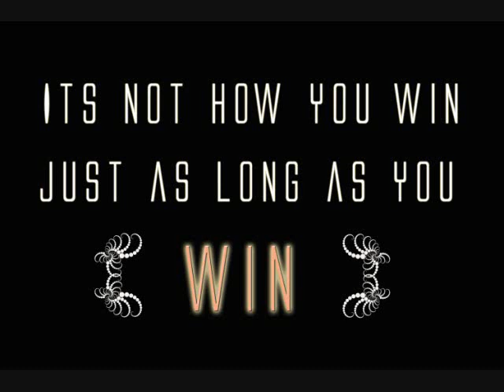NYPD Blue Theme Ringtone.wmv